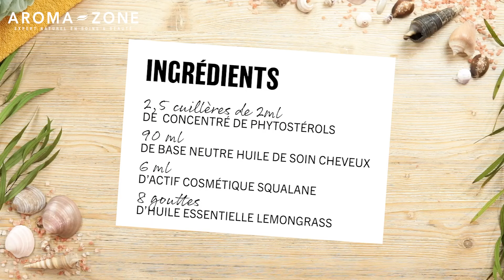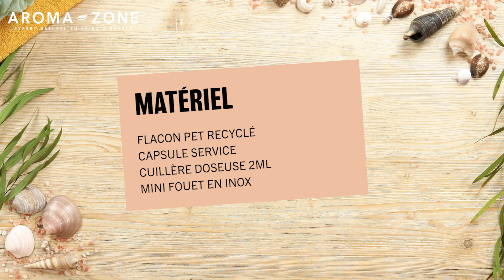Recette DIY : Bain d'huile Cheveux secs et dévitalisés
Ce bain d’huile permet de nourrir intensément la chevelure de la racine aux pointes. Revitalisant, il apporte éclat et vigueur et laisse les cheveux doux et brillants, parfaitement démêlés.  Réalisez cette recette maison de bain d’huile capillaire qui associe l’actif cosmétique concentré de Phytostérols, de la base neutre huile de soin cheveux, de l’actif cosmétique Squalane et de l’huile essentielle Lemongrass.

Pour la réalisation de cette recette, munissez-vous des ingrédients et du matériel suivants :

- Flacon pet recyclé 100ml
- Capsule service 24/410
- Eprouvette graduée 50 ml
- Mini-fouet en inox
- Cuillère doseuse 2ml
- 2,5 c. de 2ml d’actif cosmétique concentré de Phytostérols
- 90 ml de base neutre huile de soin cheveux
- 6ml d’actif cosmétique Squalane
- 8 gouttes d’huile essentielle Lemongrass

Mettez dans un bol le concentré de Phytostérols et la base neutre huile de soin cheveux. Faites fondre au bain marie. Hors du feu, ajoutez le reste des ingrédients et mélangez. Transvasez le mélange dans un flacon.

Appliquez une cuillère à soupe sur les longueurs de vos cheveux en insistant bien sur les pointes. Laissez poser pendant 1 heure. Rincez à l'aide d'un shampooing doux.
Bien conservé et fabriqué dans des conditions d'hygiène optimales, votre bain d’huile pourra se conserver au moins 6 mois.